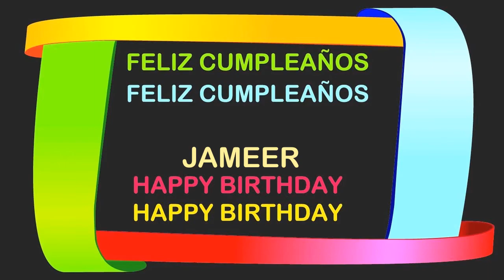Jameer Birthday Postcards & Postales - Happy Birthday